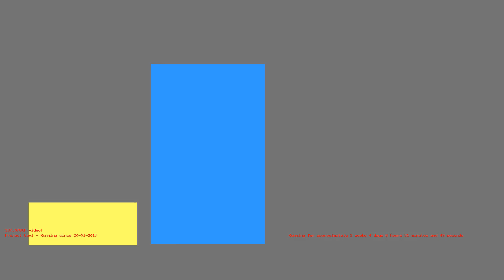1487133351 - Webdriver Cavi - H2